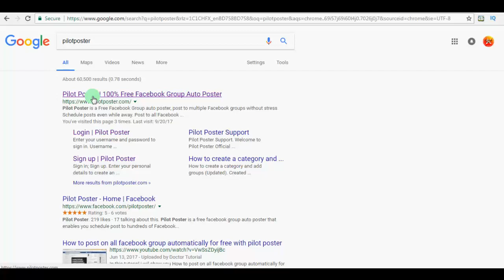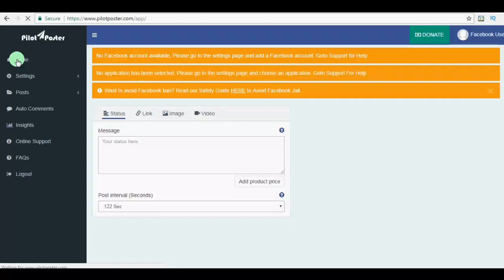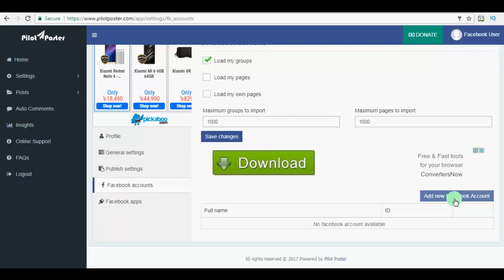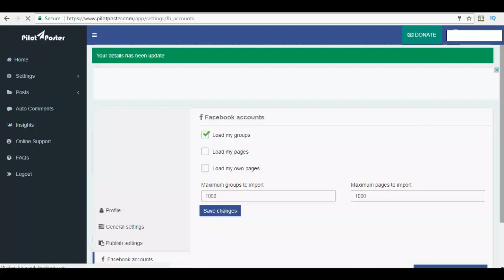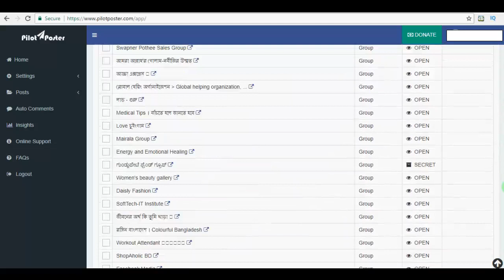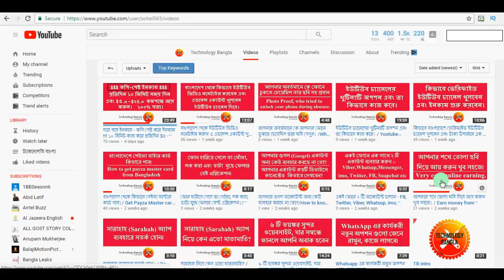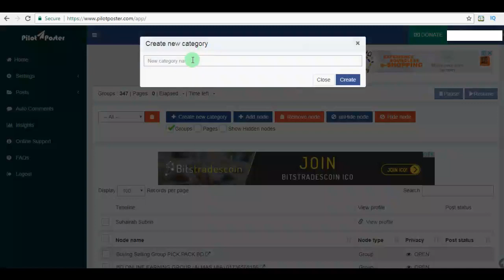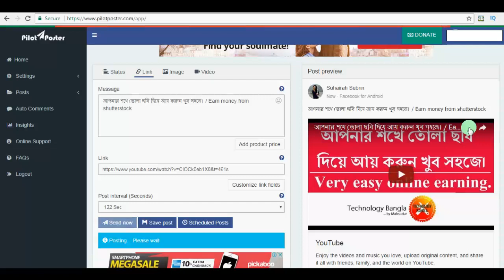১ ক্লিকে ১০০০ ফেইসবুক গ্রুপ / পেইজে শেয়ার দিন নিমিষে।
SEO - Facebook multi group post by one single click. Facebook group auto poster.
১ ক্লিকে ১০০০ ফেইসবুক গ্রুপ / পেইজে শেয়ার দিন নিমিষে।

হ্যালো বন্ধুরা, এখানে আপনি বর্তমান সময়ের স্মার্ট ফোন, টেক দুনিয়ার সকল প্রকার দরকারি তথ্য ও তা কিভাবে কাজ করে তা জানতে পারবেন, এছাড়া কম্পিটার এর দরকারি তথ্য সেবা ও পাবেন।পুরানো কিন্তু কার্যকর টুকিটাকি সকল বিষয় তো থাকবেই। এছাড়া আপনাদের টেকনিক্যাল যে কোন বিষয়ে জানার থাকলে অবশ্যই জানান, আমরা আগ্রাধিকার ভিত্তিতে তা জানানোর চেষ্টা করবো। ধন্যবাদ আমাদের সাথে থাকার জন্য।